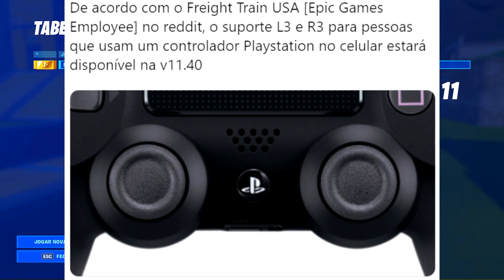FORTNITE NOVIDADES SOBRE A ATUALIZAÇÃO 11.40!